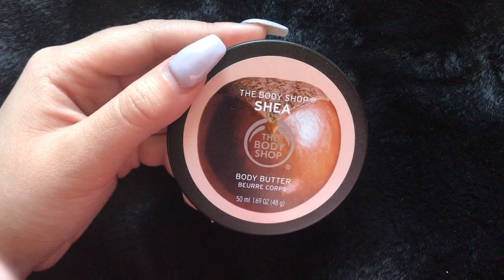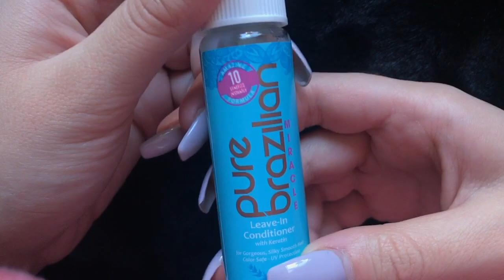Current Favorites - Tapping Sounds ASMR *No Talking (Relaxing and Soothing)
Hi my loves, it's been awhile

I'm trying to figure out what type of content I'd like to post while being confident and unapologetic; which I am currently lacking towards my content. When the expected outcome of proud content isn't reflected it takes a toll on my self-confidence and authenticity. I truly love ASMR and would love to pursue it more in my videos. I miss you and I'll talk you soon xo